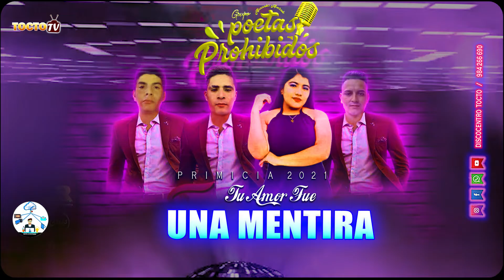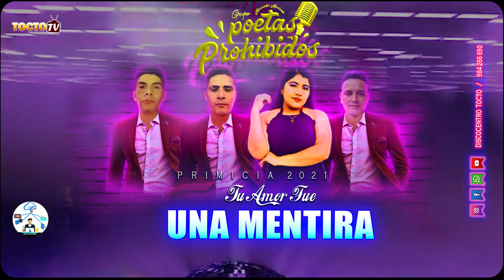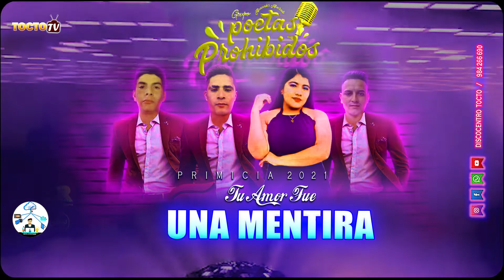Poetas Prohibidos | Tu amor fue una mentira | Discocentro Tocto™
▬▬▬▬▬▬▬▬▬▬ஜ۩۞۩ஜ▬▬▬▬▬▬▬▬▬▬▬▬▬▬
     PRODUCTORA AUDIOVISUAL: Discocentro Tocto™
▬▬▬▬▬▬▬▬▬▬▬ஜ۩۞۩ஜ▬▬▬▬▬▬▬▬▬▬▬▬▬
Promociona tu música con nosotros.
                                    ▬▬Además te ofrecemos▬▬
✅Diseño gráfico.
✅Filmación de Eventos HD-4K
✅Retoque fotográfico.
✅Animación de logotipos.
✅Curso Online de Excel & Diseño Gráfico
✅Venta de Sistemas de escritorio y web